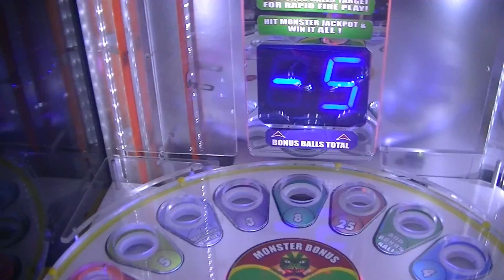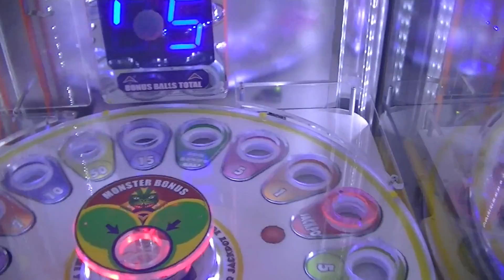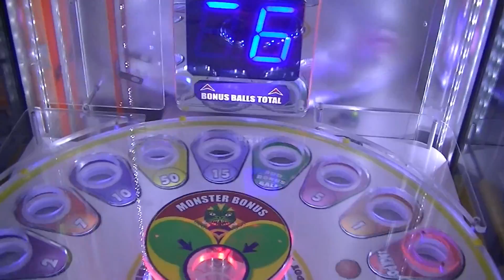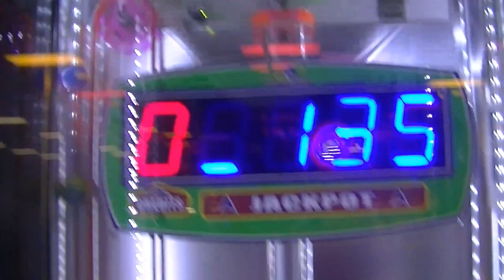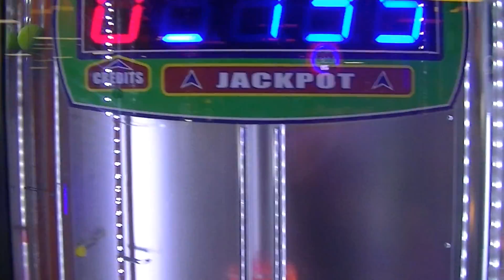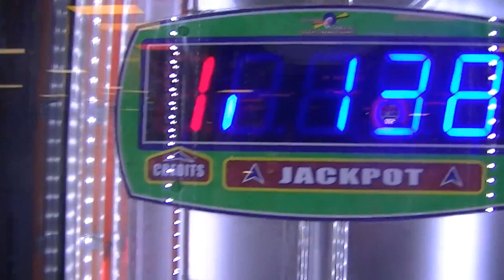HITTING A JACKPOT ON MY LAST TRY IN MONSTER DROP!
PSN: CrAzyX123X
My Email for questions, concerns, help, or feedback